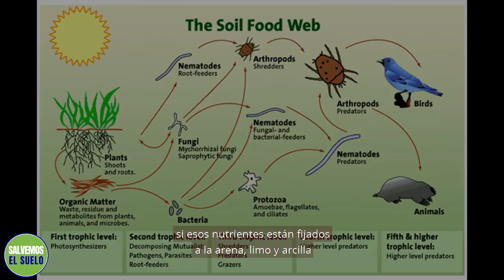¿Por qué de un 3 a 6 % de contenido orgánico en el suelo?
Sadhguru y la Dra. Elaine Ingham, microbióloga y fundadora de la escuela Soil Food Web (Red Alimentaria del Suelo), analizan por qué el 3 % de contenido orgánico es un umbral mínimo para que el suelo siga siendo viable y capaz de sostener la vida.